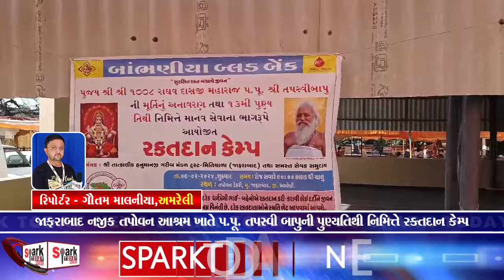જાફરાબાદ નજીક તપોવન આશ્રમ ખાતે પ.પૂ. તપસ્વી બાપુની પુણ્યતિથી નિમિત્તે રક્તદાન કેમ્પ